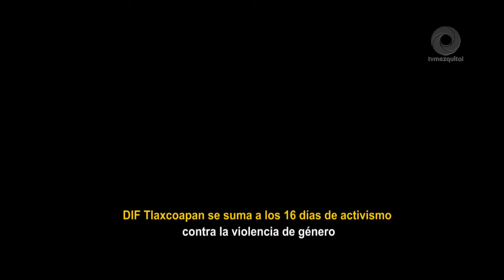DIF Tlaxcoapan se suma a los 16 días de activismo contra la violencia de género.